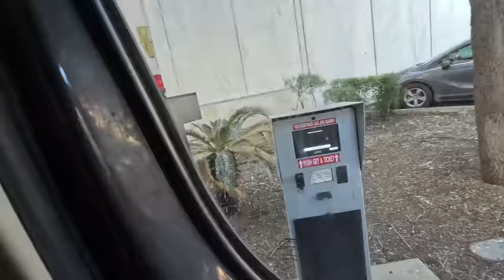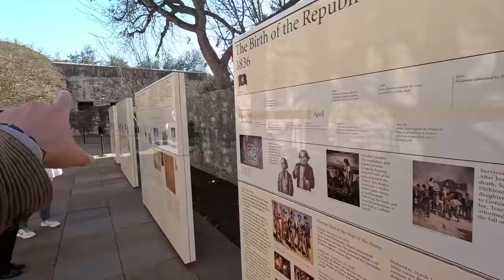Day 21 - Longest Road Trip In America (Solo)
Vlog_076. Finally Getting out of the cities

**3600 Miles completed on the 6000 Mile + road trip from Key West Florida to Alaska